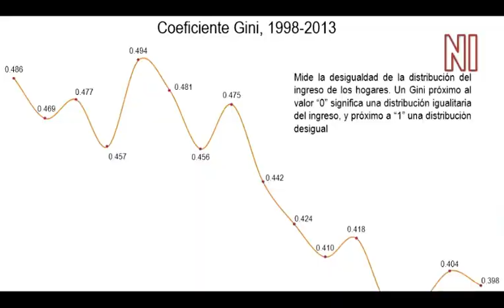7. Ecuador's Foreign Minister: Latin America's left is not gone for good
Ecuador's Foreign Affairs Minister Guillaume Long says elections in Ecuador play a pivotal role in the region, but that even where the left lost power in South America, it will come back.